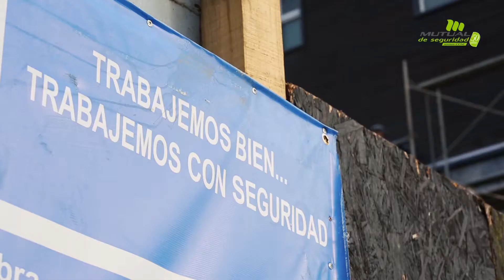HISTORIA PTO MONTT